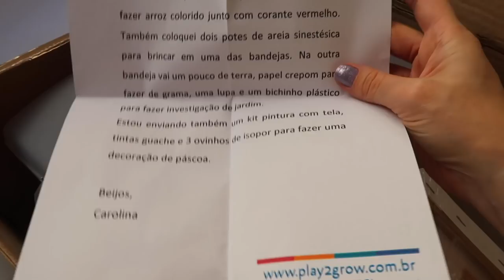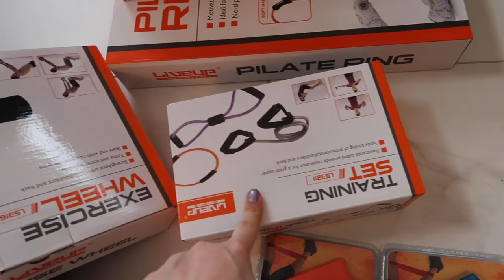VLOG: nova ROTINA em casa! FiqueEmcasa Comigo| Lu Ferreira | Chata de Galocha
Vem ver como estão sendo nossos dias em casa! SPOILER: Leo não sabe dobrar lençol de elástico e eu empapei o arroz kkkkk!